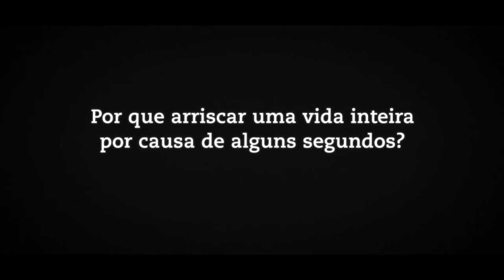Vale: Dia de Reflexão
Por que arriscar uma vida inteira por causa de alguns segundos? O vídeo, produzido pela Vale, propõe uma reflexão sobre os cuidados com segurança que podem evitar grandes acidentes. São ações bem simples, que não tomam nada do seu tempo e garantem a volta pra casa.